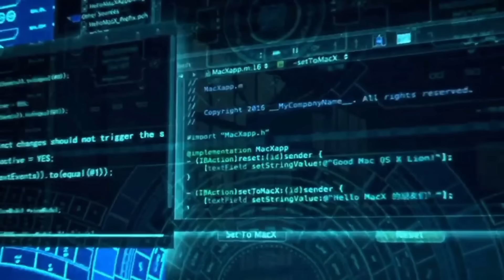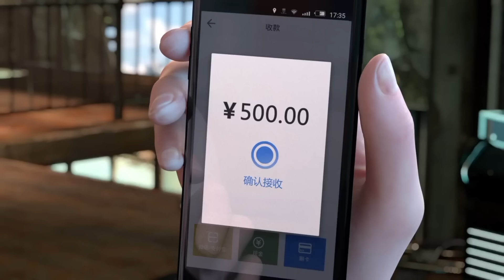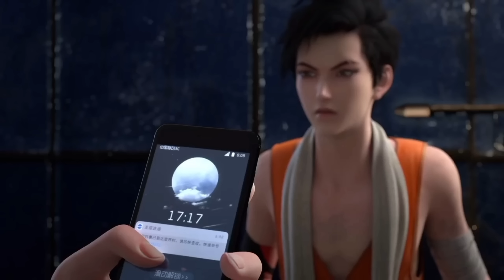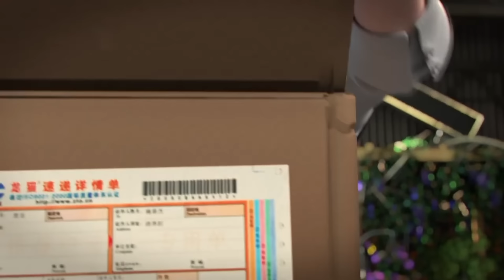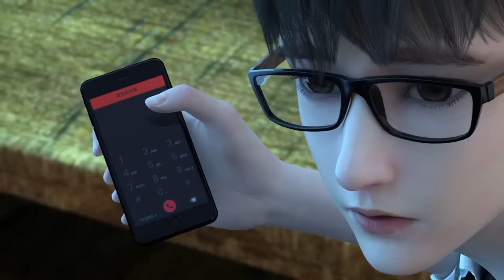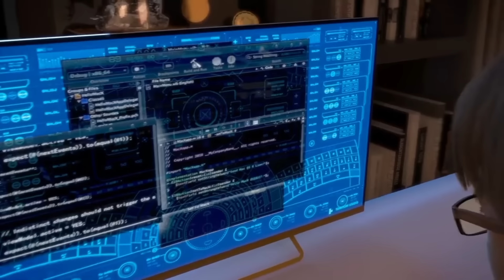Reversal Dimension the rise of AI Anime Season 1 Complete Story Explained in Hindi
Season 1 Complete
Season 2 Complete
Season 3 Complete
Anime In Hindi

BY
korean dramas
btth
soul land
anime
explainer ali
jade dynasty
God of reincarnation season 1 explained in hindi